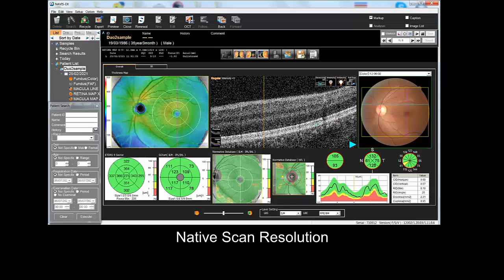Retina Map 2